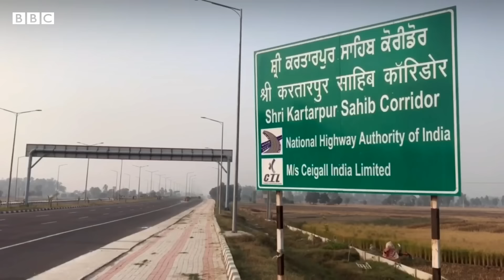India Pakistan Relations: भारत-पाकिस्तान के बंटवारे में बिछड़े भाई-बहन जब 75 साल बाद मिले (BBC)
ये दो तस्वीरें भारत पाकिस्तान के बीच हुए बंटवारे और भाई बहनों के बिछड़ने का दर्द दर्शाती हैं.  भारत-पाकिस्तान के बंटवारे के चलते मोहिंदर कौर अपने भाई अब्दुल शेख़ अज़ीज़ से बिछड़ गई थीं. अब 75 साल बाद ये दोनों भाई-बहन करतारपुर साहिब में दोबारा मिले. देखिए वीडियो.

रिपोर्ट: गगनदीप सिंह (पटियाला) और एम ए जर्राल (मुज़फ़्फ़राबाद)
शूट: गुलशन कुमार और शाहज़ेब अफ़ज़ल
एडिटिंग: राजन पपनेजा
प्रोड्यूसर: तनीषा चौहान